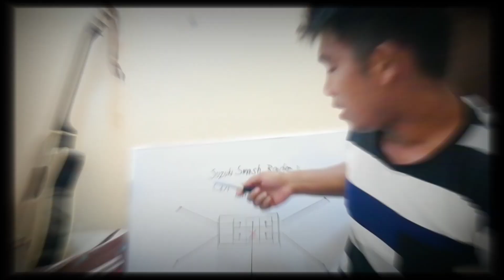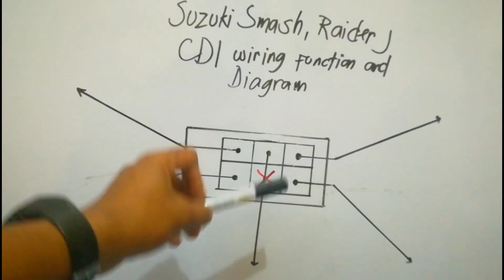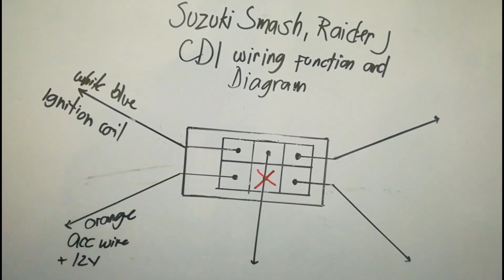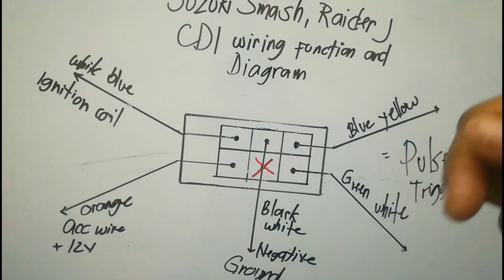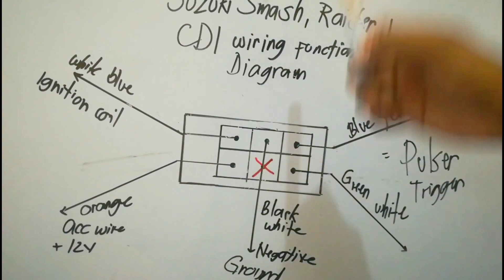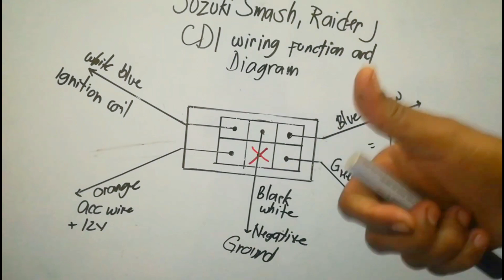#161 | CDI wiring Diagram ng Suzuki Smash at Raider J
Cdi wiring diagram ng suzuki smash at raider J.